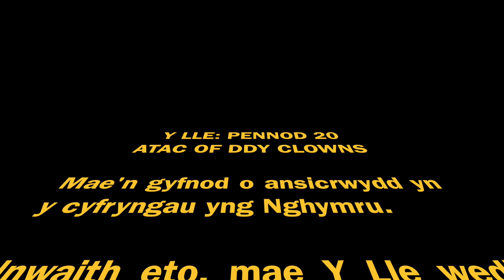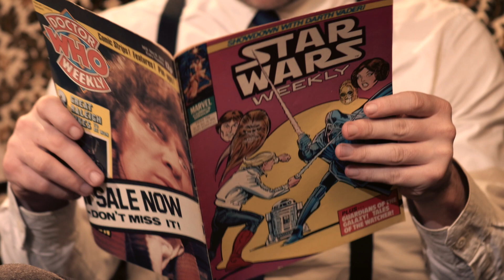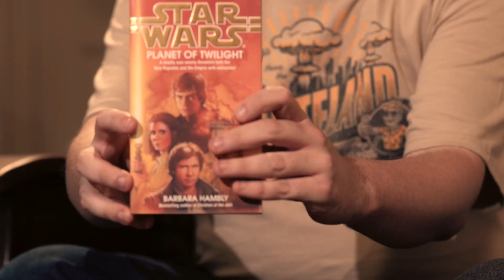Fideo Wyth ar Y Lle - Star Wars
O flaen rhyddhau The Force Awakens, mae Daf ac Elidir yn cymryd golwg ar yr holl betha waci sydd wedi digwydd dan enw Star Wars dros y blynyddoedd. Jar-Jar pwy?